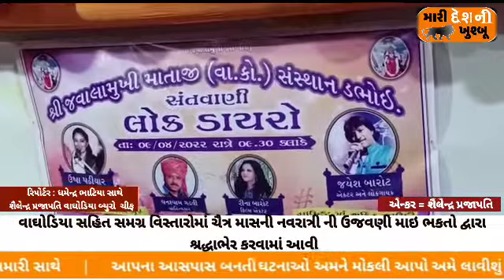વાઘોડિયા ચૈત્રી આઠમના દિવસે જ્વાલામુખી માતાજીના મંદિરે મોટી સંખ્યામાં ભાવિ ભક્તોની ભીડ જોવા મળી હતી.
વાઘોડિયા સહિત
સમગ્ર વિસ્તારોમાં ચૈત્ર માસની નવરાત્રી ની ઉજવણી માઇ ભકતો દ્વારા શ્રદ્ધાભેર કરવામાં આવી

 ખાસ કરીને દરેક માંઇ મંદિર માં ચૈત્રી નવરાત્રિમાં ભક્તોની ભીડ વધુ જોવા મળે છે. ત્યારે આ ચૈત્રી નવરાત્રિમાં આઠમ નું મહત્વ વધુ હોય છે. દરેક મંદિરોમાં ચૈત્રી આઠમના દિવસે અનેક ભક્તિ કાર્યક્રમનું આયોજન કરવામાં આવે છે. યજ્ઞ તેમજ માતાજીની ખાસ નવચંડી તેમજ અનેક ભકિત કાર્યક્રમો દ્વારા ઉજવણી કરવામાં આવે છે.
ત્યારે ડભોઇ મુકામે આવેલ ભાટિયા તેમજ વાળંદ સમાજ ના કુળદેવી જ્વાલામુખી ના મંદિરે ચૈત્રી આઠમના દિવસે  નવચંડી ની પૂજા વિધિ કરવામાં આવી હતી. તેમજ પ્રસાદી રૂપે ભંડારો તેમજ સાંજે ડાયરા જેવા ભક્તિ કાર્યક્રમોનું પણ આયોજન કરવામાં આવ્યું હતું. આ ચૈત્રી આઠમ ના દિવસે જ્વાલામુખી માતાજીના મંદિરે મોટી સંખ્યામાં ભાવિક ભક્તોની ભીડ જોવા મળી હતી.

રીપોર્ટર. ધમેન્દ્ર ભાટિયા સાથે શૈલેન્દ્ર પ્રજાપતિ વાઘોડિયા